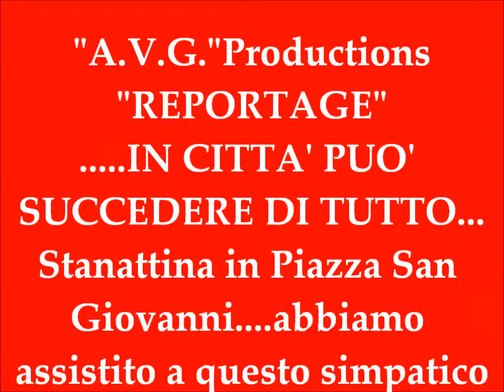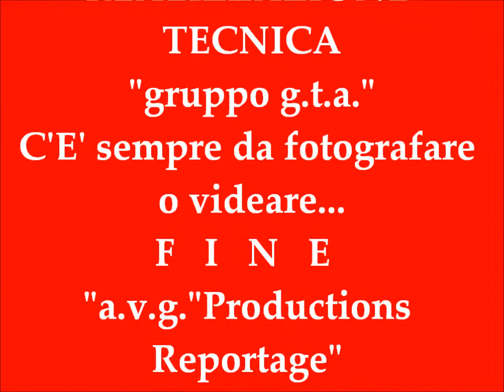SUCCEDE IN CITTA'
TUTTO PUo' succedere in mezzo alla gente-Ecco un simpatico esempio-"a.v.g."Productions-"reportage"